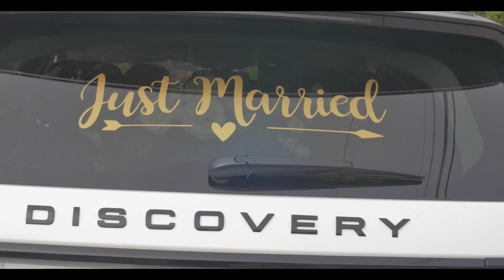GEORGINA Y ESTEBAN WEDDING DAY SHORTFILM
Una Producción de Cactus Films
Videograbacón: Jerry González/ Esteban Flores
Drone Pilot: Miguel Moreno/ Esteban Flores
Post-producción: Esteban Flores